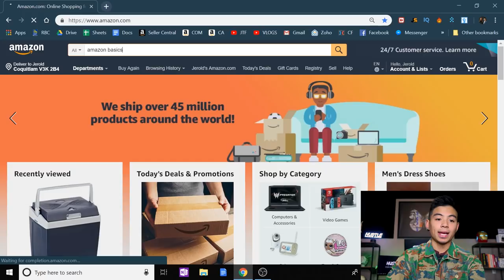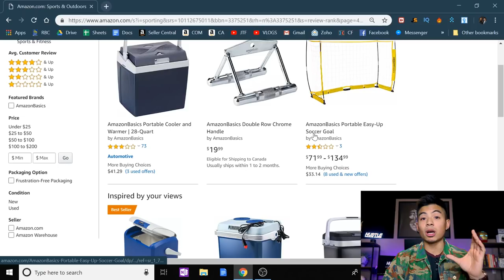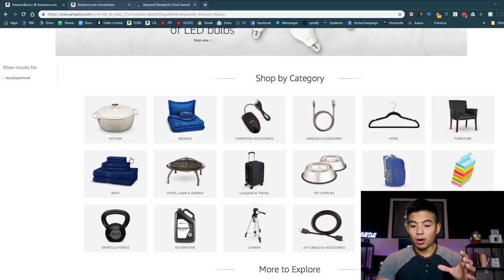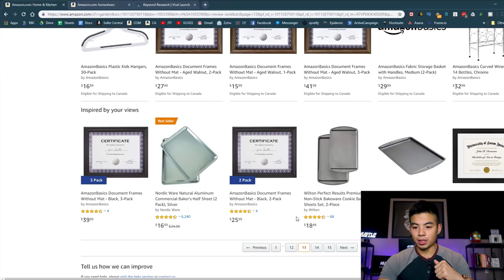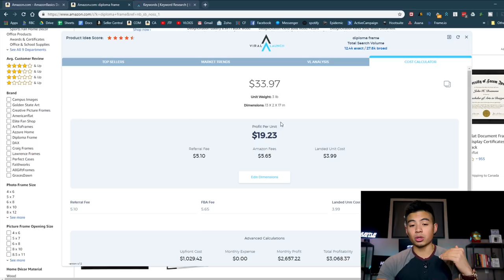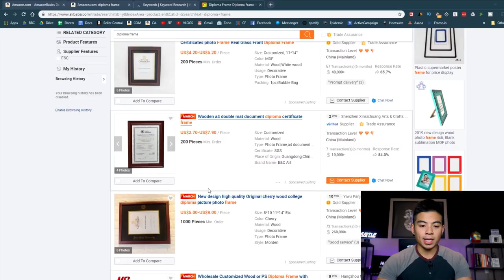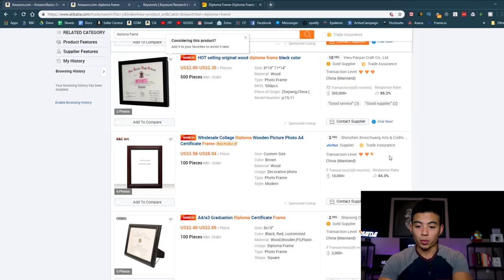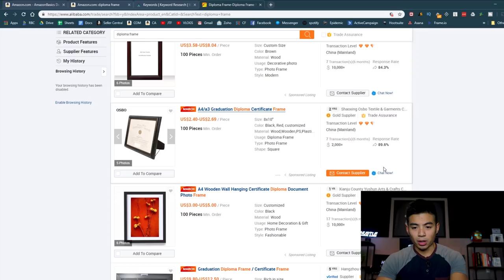NEW Amazon FBA Product Research Method To STEAL The Best Products On Amazon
★☆★FREE AMAZON FBA TRAINING★☆★

🔥🔥 AMAZON FBA EMPIRE ACADEMY 2.0 🔥🔥
Full FBA Training & 1-On-1 COACHING [Closing Soon!!]

💰NEW Viral Launch Deal! Plus Get My 7-Week Amazon Product Course FREE

◢MUST HAVE AMAZON TOOLS◣

Have Questions About Amazon FBA?

About this channel : My name is JT Franco and I’m the creator of the JT Franco YouTube channel. I dropped out of high school with failing grades. I knew this wasn't the end of the road for me so i started a NHL gaming channel. After a few years of minimal income i went into the sales industry where i met Nick Bosch who opened my eyes to the opportunity of making money online specifically Amazon! Since then I’ve grown my businesses to over 7 figures. After seeing so many of my friends and family being caught in this corporate rut I decided it was my mission in life to create a massive movement of helping people become financially free. In the past year I’ve freed hundreds of people from the 9-5 grind by teaching them how to make a full-time income from home. Come say hi on social media, I respond to every message and I always will. Remember you can completely change your life at any time, you just need to start.